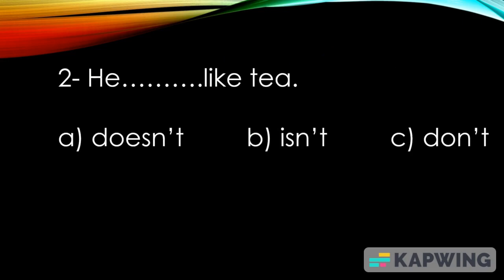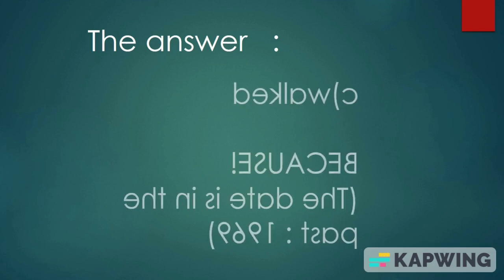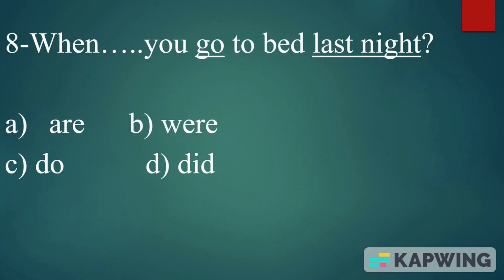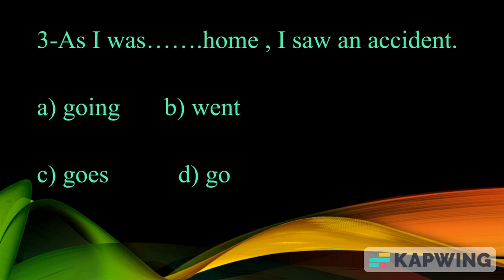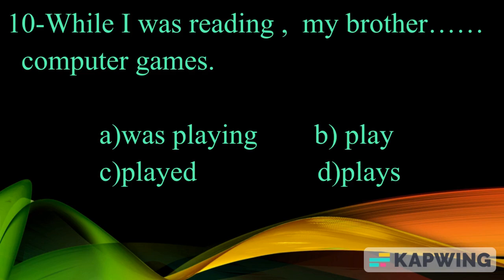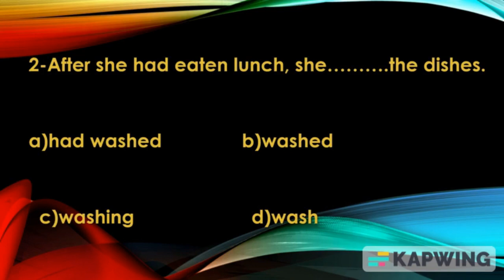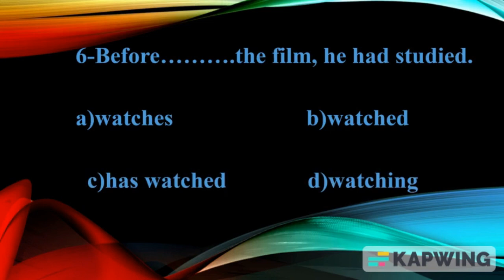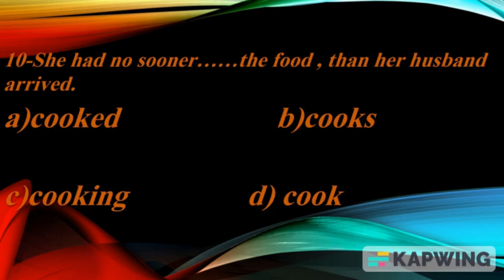BE BETTER At THE ENGLISH GRAMMAR BY ANSWERING A TEST ON SOME TENSES.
In this video, you will improve your English grammar by answering a test on the simple present, simple past, past continuous, and past perfect tenses @The main reason for the delay in learning English is that language is still in the conscious mind, while it must move to the automatic unconscious mind, to become smooth and something that does not require thinking. The sentences are ready and memorized as they are instead of being in your mind, and this requires continuous practice.
English_ quiz
English _test